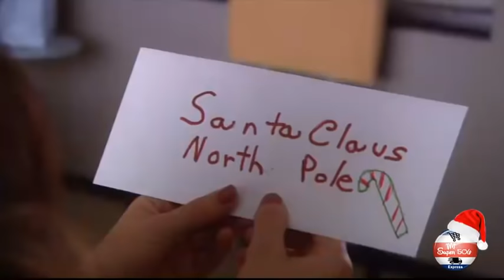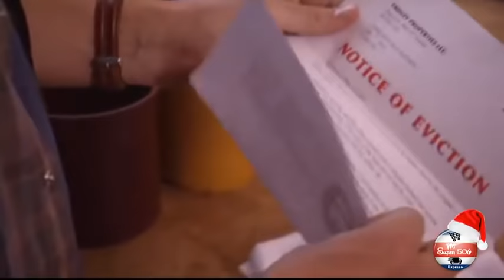Querido Santa Una Deseo una Esposa para Papá / Pelicula Romantica de Navidad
Mejor Canal de Navidad y Romance de YouTube.

Resumen: Cristal, una bella joven, encuentra una carta dirigida a Santa Claus, en la que una niña le pide, por navidad, una esposa para su padre, lo que le ayudará a superar la tristeza en la que está sumido desde la muerte de su madre. Conmovida, Cristal se acerca a la casa de la niña para conocer de primera mano los detalles de la vida de esta familia. Nada más ver al padre, la joven se sentirá poderosamente atraída por él...

2021
Querido Santa Una Esposa para Papá / Pelicula Romantica de Navidad
Peliculas Completas en Español / Romance / Navidad